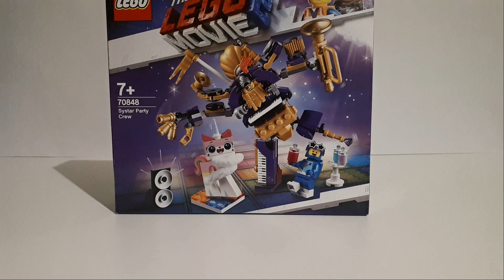LEGO Movie 2 70848 Imprezowa ekipa z Siostar / Recenzja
numer zestawu:                          70848